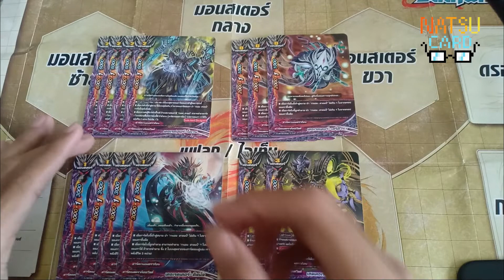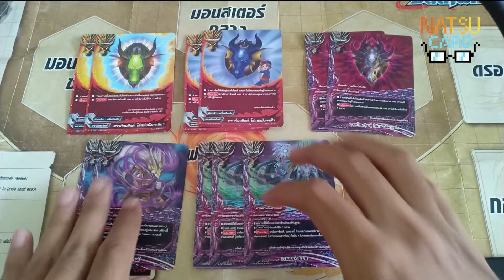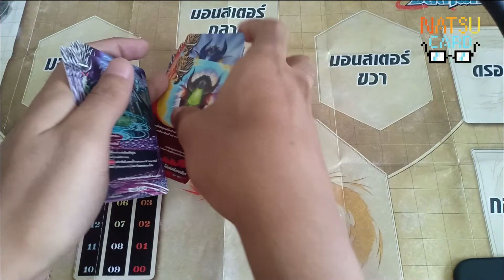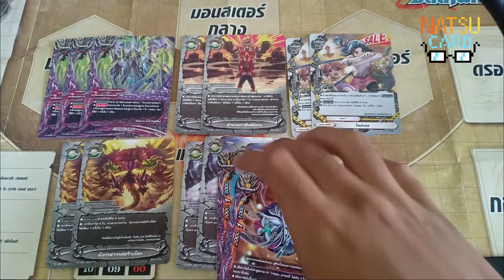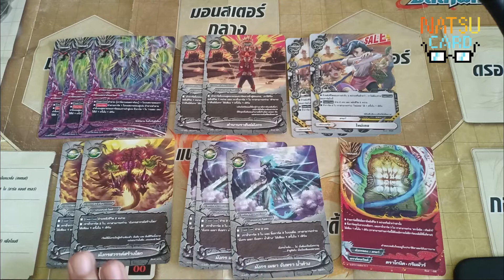บัดดี้ไฟท์ [Deckprofile เวน่อมดราก้อน] dragon ein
การจัดเด็ดไม่มีคำว่า ผิด หรือ  ถูก  เพียงเเต่ ลิสในคลิปวิดิโอเป็น ลิสที่ทางผมถนัด ทุกคนสามารถปรับเปลี่ยนตามความชอบ ของเเต่ละคนได้ตามสะดวกเลยครับ
ถ้าชอบให้กดไลค์ ถ้าใช่ให้กดติดตามเพื่อผมมีกำลังใจในการทำคลิปมีคุณภาพและสาระมากกว่านี้ สำหรับใครที่อยากให้ผมทำอะไรหรืออยากเเนะนำอะไรก็สามารถพิมพ์คอมเม้นท์มากด้านล้างได้เลย